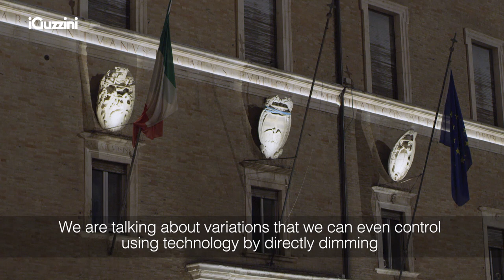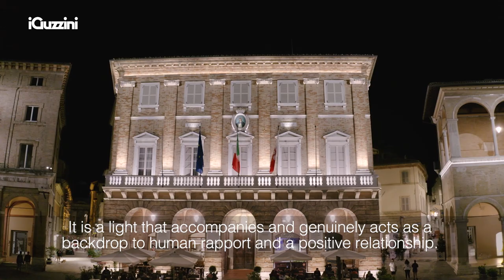Piazza della Libertà | Macerata, Italy | Architectural lighting for an improved city experience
New lighting for Piazza della Libertà, situated in the heart of the city of Macerata. A lighting project developed by the Academy of Fine Arts of Macerata as part of the Light Design Strategy for the Municipality of Macerata, which since 2018 has been creating a real light plan for the city. Light as an element of social unity and integration, light to enhance the identity of the city. To make visible all the artistic and architectural heritage present in this square and to highlight the points of greatest value, individually manageable and dimmerable iGuzzini products have been used, so as to be able to create different effects while at the same time giving uniformity to the system and to the vision.